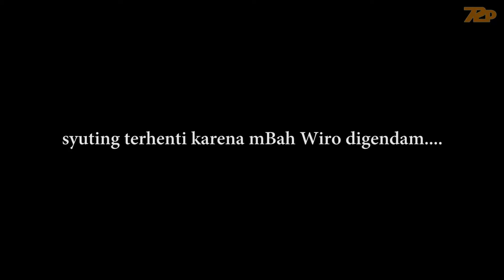Petuah mBah Wiro Hujan Malam Minggu dan Kodok (HD)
Doa jomblo malam minggu adalah hujan turun. Terus apa hubungannya dengan kodok ?